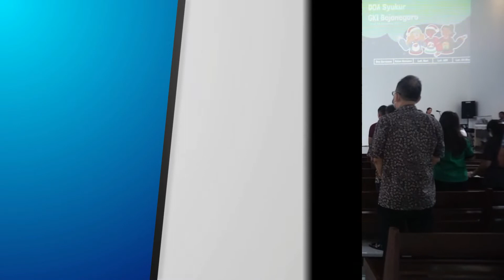[BERITA RADAR] JELANG MISA DAN PERAYAAN NATAL, GEREJA MULAI BERHIAS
Menjelang perayaan natal, berbagai gereja di Bojonegoro mempersiapkan diri untuk menyambut dan merayakan hari suci tersebut bersama jemaat mereka. Berbagai persiapan dilakukan mulai hari ini, Jumat 23 Desember 2022.

Pengamatan Radar Bojonegoro TV, gereja-gereja persiapkan terop dan kursi tambahan untuk jemaat. Selain itu, dekorasi bertema natal seperti pohon natal juga mulai dipasang.

Bagi Gereja Kristen Indonesia (GKI) Bojonegoro, natal kali ini merupakan natal ekstra spesial. Pasalnya, natal tahun ini adalah natal pertama yang dirayakan di gedung gereja baru mereka di ruas timur Jalan Rajawali.

Sebelumnya, GKI Bojonegoro berlokasi di sisi barat Jalan Rajawali, dekat dengan Pasar Kota Bojonegoro. Namun karena bertambah ramainya pertokoan di sekitar bangunan gereja serta berkurangnya lahan parkir, GKI Bojonegoro berpindah ke sisi timur Jalan Rajawali.